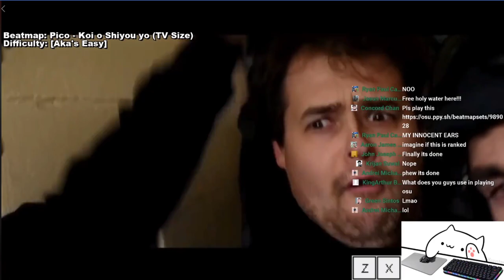osu! - Everybody gangsta until I play Boku No Pico OST(with viewer's crazy chats)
Everybody gangsta until I play Boku No Pico OST.